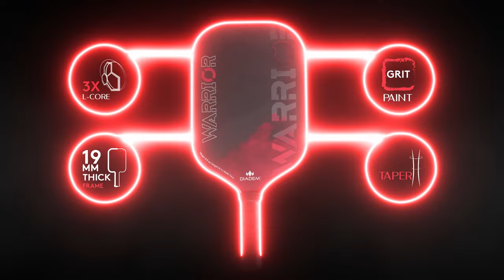Diadem Warrior Pickleball Paddle | Control The Court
As the thickest paddle on the market, the Diadem Warrior was created by sandwiching three different types of honeycomb to create maximum stability and feel

Our main goal at JustPaddles.com is to make your shopping experience the best possible. Give our Paddle Experts a call at our toll-free number below or shoot us an email at the address below. We strive to be on top of our game, so you can be on top of yours.